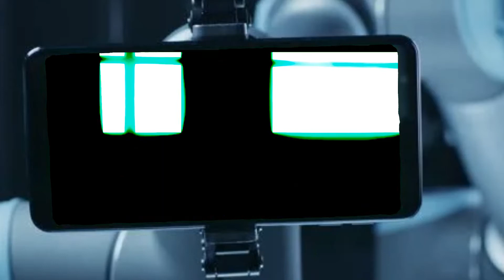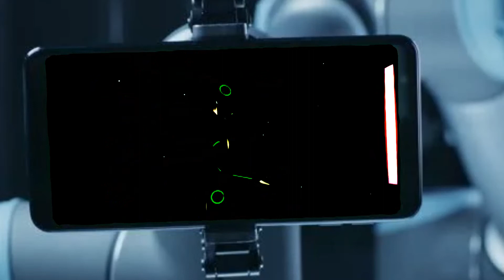Citizen Z Sound like an IPhone 1080p HD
Citizen Z Sound like an IPhone